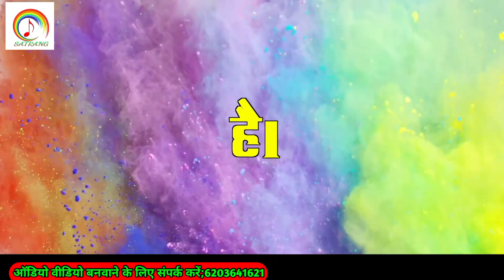Chuharmal Vyas का एक और पासवान स्पेशल होली Song Pasvan_Holi Jhumta Geet पासवान_होली_झूमटा गीत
Maghisong

Titel:-पासवान होली गीत

►Song:-pasvan holi geet

►Singer चुहरमल ब्यास & रंजू रागनी

►Writer - premi Manoranjan

►Studio - satrang studio dobhi

►(digital)- Sonu Mumbai

►Director - sholdu Singh Yadav

►Editing - subhash sain yadav

copyright© :- satrang films dobhi

Music पे होस्टेड की किसी भी गाना या एल्बम से काॅपीराइट ओनर को आपत्ति है तो वो लोग संपर्क कर सकते है 24 घंटा के अन्दर गाना या एल्बम Delete कर दीया जायेगा ।
ऑडियो_वीडियो_बनवाने_के_लिए_संपर्क_करे_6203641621हम तोरा चुम्मा लेबौ छौड़ी गे खड़े खड़े
newbhojpurigana satrangfilms bhojpurisong newsong newbhojpurigana satrangfilms bhojpurisong newsong(HD) (HQ) one of the best song of Bhojpuri company label satrang films dhobi
Chuharamal Vyas ka New song ranju ragni ka New song Chuharamal Vyas ka New song ranju ragni ka New song
चुहरमल ब्यास का न्यू सॉन्ग रंजू रागनी का न्यू सॉन्ग ranju ragni ka chunaw song
चुहरमल ब्यास का न्यू सॉन्ग रंजू रागनी का न्यू सॉन्ग ranju ragni ka chunaw song Dinesh_Lal_Yadav_nirahua_Latest_Song_Hit_2021 Samar_Singh_New_Bhojpuri_video Samar_Singh_Latest_Song_Hit_2021 mithu_Marshal_New_Hit_video kundan bihari ka new song saurav sugam yadav ka new song kundan bihari ka new song Arun chhaila yadav ke new song ahira star kundan bihari ka new song Rahul rawani ka new song Rahul rawani jhumata geet
chhaila Yadav ka new song hamra se jade Poonam ke Tora chahtau ge chhaila Yadav ka new song hamra se jade Poonam ke Tora chahtau ge chhaila Yadav ka new song hamra se jade Poonam ke Tora chahtau ge
bhanta lal yadav ka new song hamra se jade Poonam ke Tora chahtau ge
Brilliant Tutorial Classes me Jaiha Padhe Bhai Bahini Ho रेडिएट कोचिंगवा ये जान
मुकेशवा के छोड़नी गे पूनम#Mukeshwa ke chhodani ge Poonam बेवफाई sad सॉन्ग#Shiva Shararti Sintu
 geet driver jhumata geet driver jhumata geet Maiya line maro tempo driver Maiya line mara tempo driver मईया लाइन  मरकौ टेंपू ड्राइवर मईया लाइन  मरकौ टेंपू ड्राइवर मईया लाइन  मरकौ टेंपू ड्राइवर मईया लाइन @Rahul Rawani official
 @Arun Chhaila Official